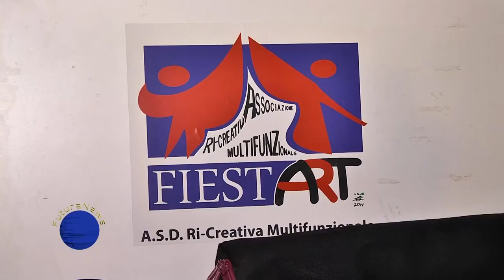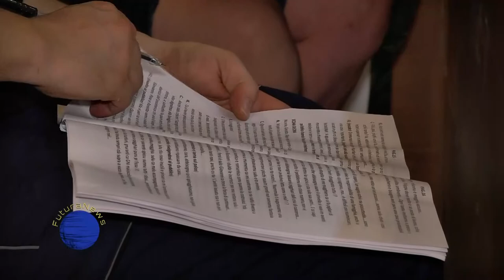Presentazione della commedia "Perle per le perle" a cura dell'associazione Fiestart del 21062018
“ PERLE PER LE PERLE” ovvero “Amuri a Beddu Cori per Anziani” è una brillante commedia siciliana ricca di storie, musiche e balletti carichi di comicità, allegria, malinconia, critica e speranza che si sviluppano in una casa-famiglia-riposo  per anziani, con tutte le problematiche annesse e connesse al rispetto umano della terza età, in scena dal 29 giugno all'1 luglio 2018.